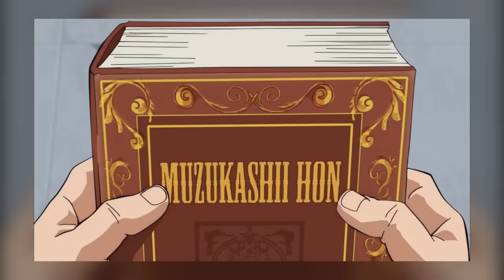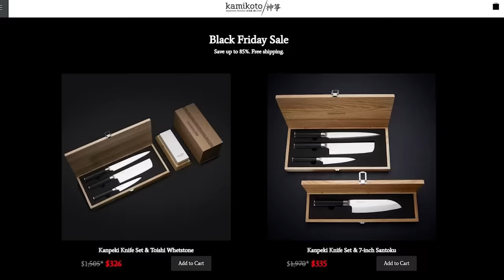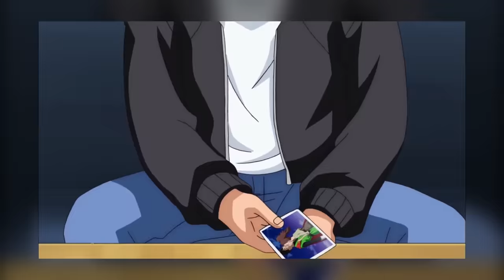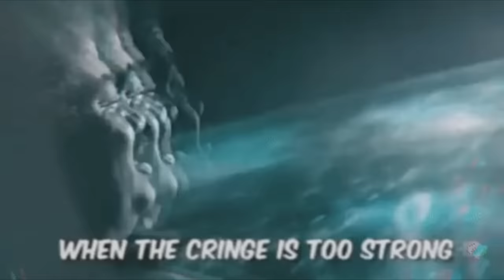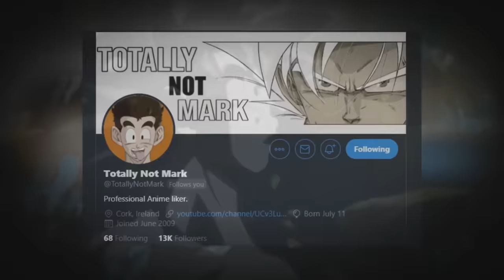DRAGON BALL SUPER: A Massive Review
Dragon Ball Super is the series this channel was built on. It's a complicated and difficult series to review. One that was filled with so much turmoil, controversy and less than justifiable decisions. However there's still plenty to like within the runtime of this sequel to the original Dragon Ball story. So, here's my MASSIVE review for the story that started it all for me! Sit back, relax and enjoy as we join Goku, Vegeta, Gohan (sort of), Freeza, Black, Jiren and countless others through the wild and wonderful world of Akira Toriyama's Dragon Ball Super!

Intro 0:00 - 1:04
Battle of Gods 1:05 - 14:41
Resurrection F 14:42 - 26:22
Universe 6 26:23 - 46:24
Goku Black 46:25 - 1:13:18
Universe Survival - 1:13:19 - 1:42:55
Tournament of Power 1:42:56 - 2:27:56

Edited by: Editor-San